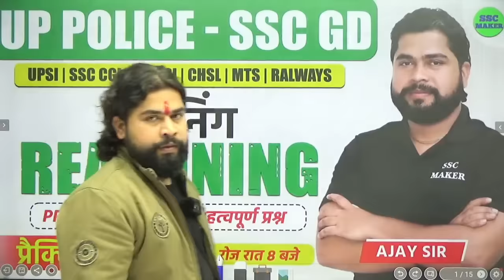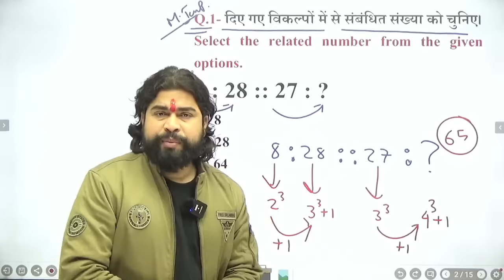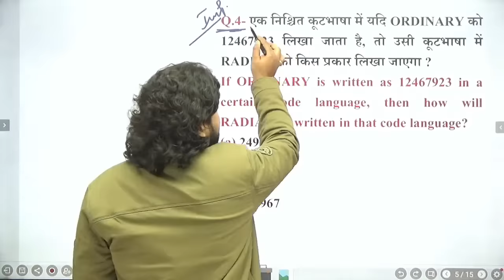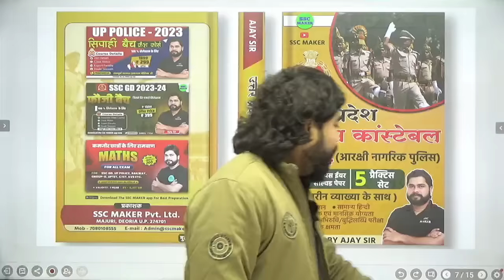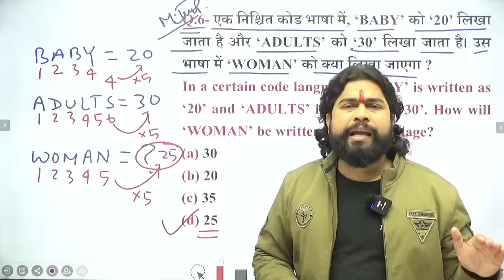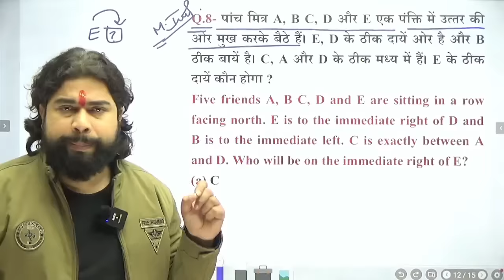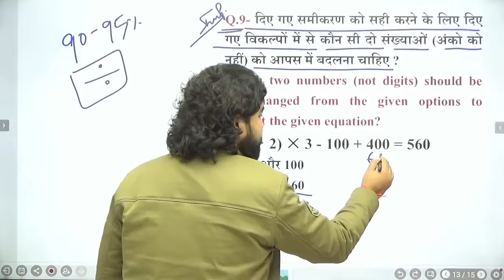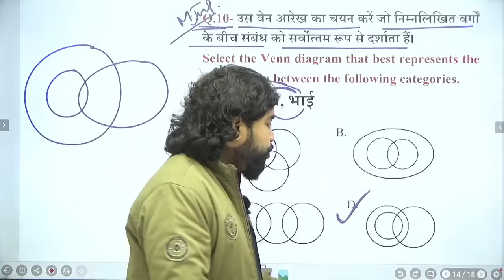UP Police Reasoning Practice Set 09 | SSC GD Reasoning Class | Reasoning Short trick by Ajay Sir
♦️अजय सर के WhatsApp चैनल से जुड़ने के लिए नीचे दिये गये लिंक पर क्लिक करें 👇👇